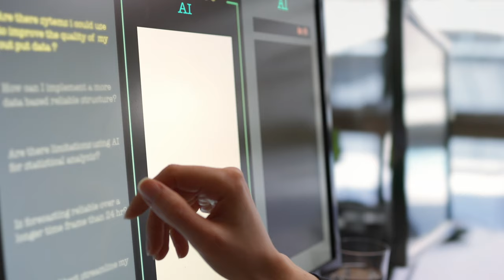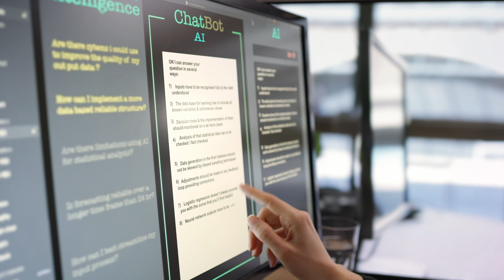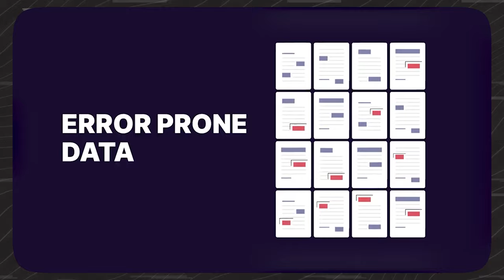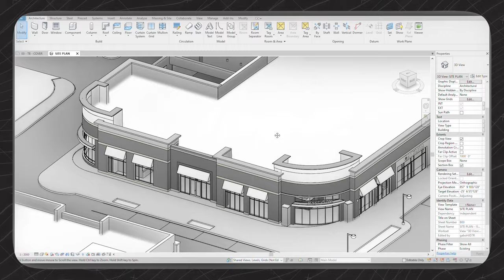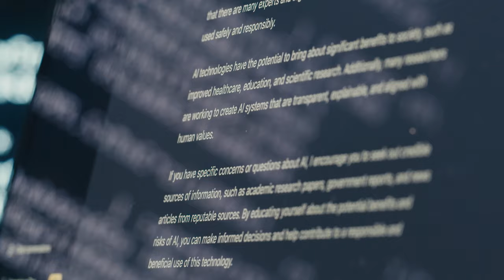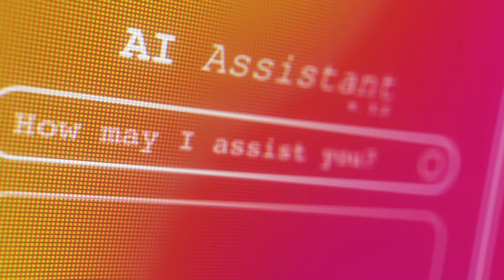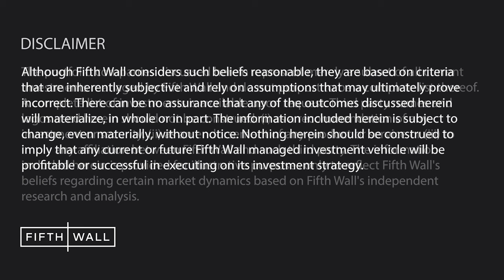How Generative AI Is CHANGING Real Estate Tech | Fifth Wall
Fifth Wall Partners Sarah Liu & Ofer Harduf, along with Fifth Wall Senior Advisor Mary Hogan Preusse discuss how generative AI is reshaping the workflow of the real estate industry with examples of companies that already leveraging this technology.

The information included herein is provided for illustrative purposes only to reflect Fifth Wall's beliefs regarding its competitive advantages. Although Fifth Wall considers such beliefs reasonable they are based on criteria that are inherently subjective and rely on assumptions that may ultimately prove incorrect. Nothing herein should be construed to imply that any of the companies herein will be profitable or successful in executing on their business strategy or that any current or future Fifth Wall managed investment vehicle will be profitable or successful in executing on its investment strategy. Statements and opinions herein are not necessarily those of Fifth Wall and Fifth Wall makes no representation or assurance that forward looking statements, forecasts or projections will be achieved. Recipients of this information should not treat it as business, investment, tax, accounting, legal or any other advice, and it should not be relied on as such. Limited partners and/or portfolio companies featured herein have not been compensated for providing their statements. The portfolio companies included herein represent merely a subset of all current portfolio investments managed by Fifth Wall and do not purport to be a complete list thereof. A complete list of investments is available upon request. Third party names and logos used herein should not be construed: (i) as a recommendation of any investment or security, (ii) as an endorsement of any product or service or (iii) to imply any affiliation between Fifth Wall and such third party. Nothing herein constitutes an offer to sell or solicitation of an offer to buy investment interests in any Fifth Wall managed vehicle.